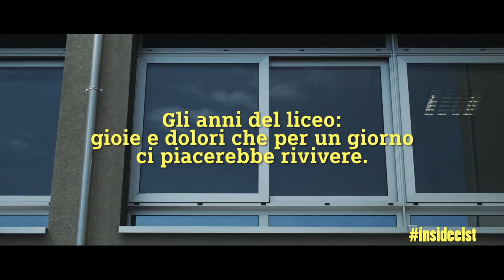ElioLeStorieTese clip4 LICEO EINSTEIN